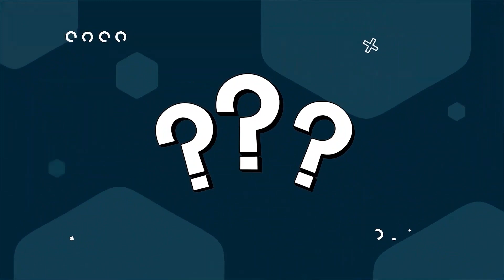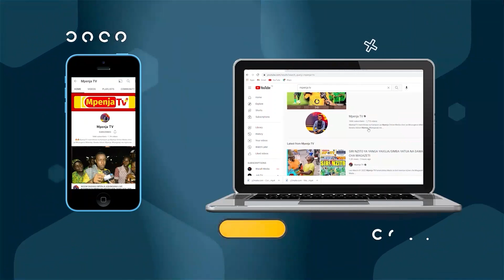BONDIA MZIMBABWE ASHUSHA LAWAMA KWA MAJAJI BAADA YA KICHAPO/"NIMESHINDA/HANA NGUVU/NAMTAKA TENA"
Usiku wa queen of Boxing Mapambano 8 yanayokutanisha Mabondia wakike kutoka Tanzania na Nje ya Mipaka ya Tanzania.

Usiku huu umeandaliwa na Promoter Khadija ambae pia ni Dactari wa Shirikisho la Ngumi za Kulipwa la Taifa.

Main card ya usiku wa Leo ni Stumai Muki dhidi ya Chimwemwe Banda.